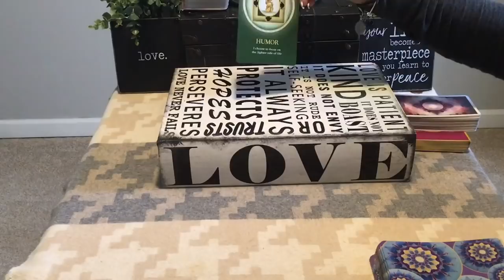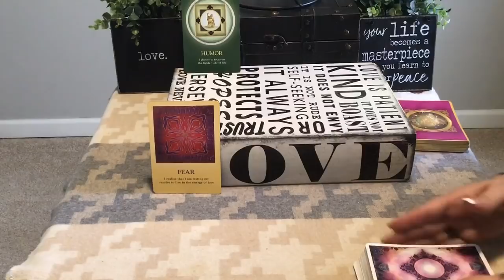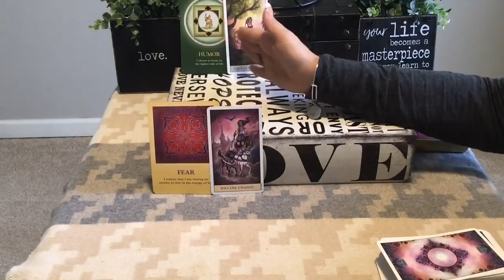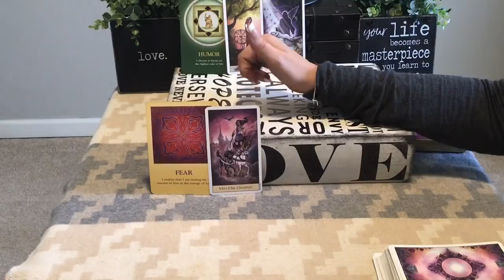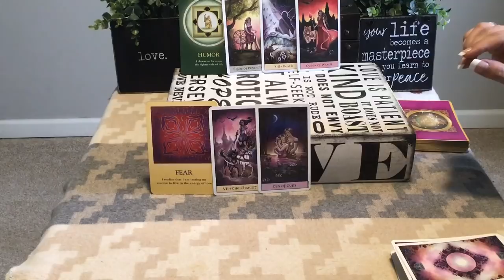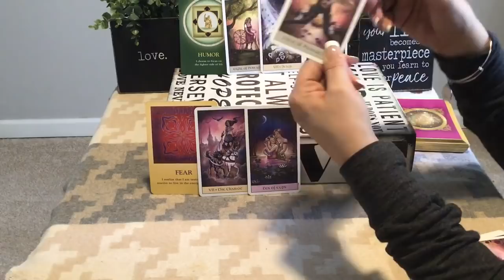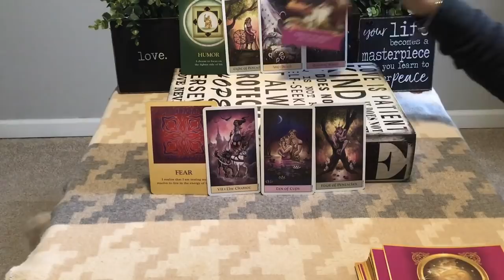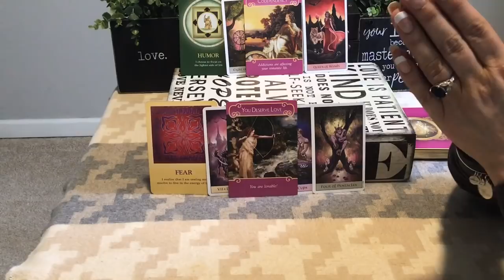VIRGO...YOU ARE VERY ATTRACTIVE to them....they are HANGING ON!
If you have any special requests let me know in your email.  I am very responsive because I know how important it is to you to get the information you’re seeking.

1. Your first name and zodiac sign and your person’s name and zodiac sign
2. Up to 3 questions that are on your mind.
3. Proof of your payment

Show less